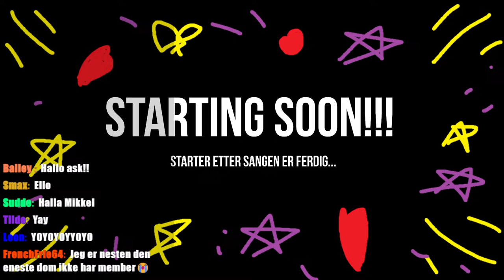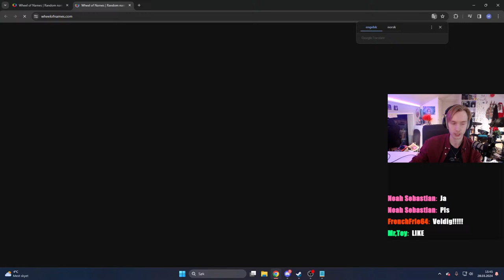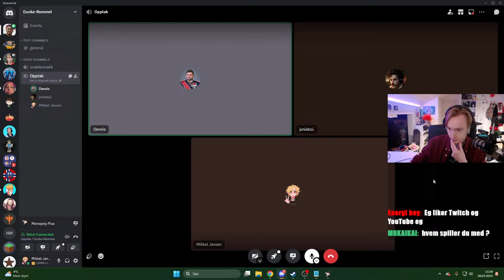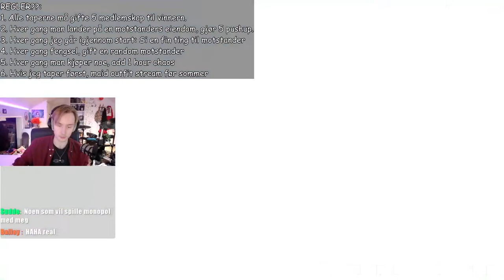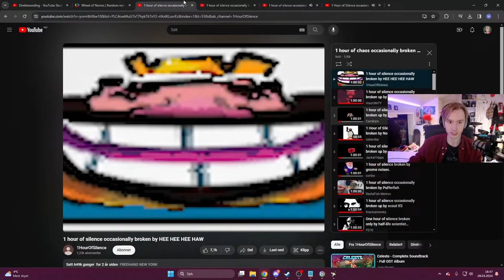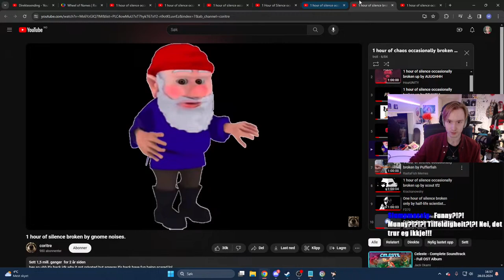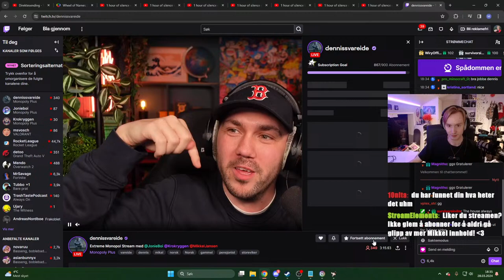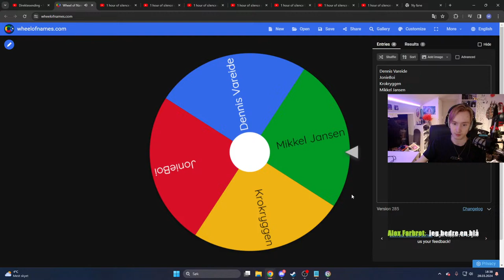Monopol, Men Dennis Stjeler Pengene Mine På Ekte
Vinneren får 5 gifted subs fra hver motstander! (Winner POV)

pLEasE suBscRib !!!